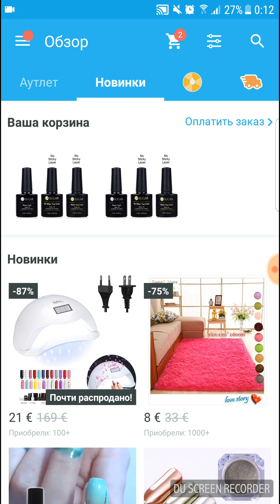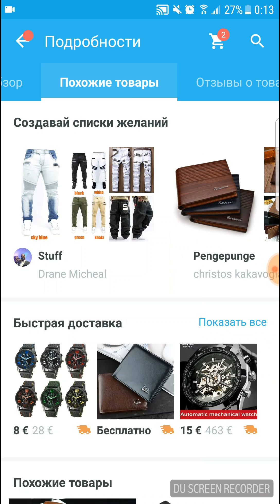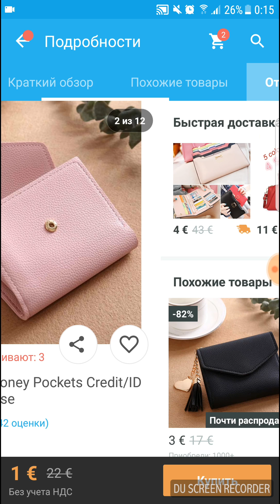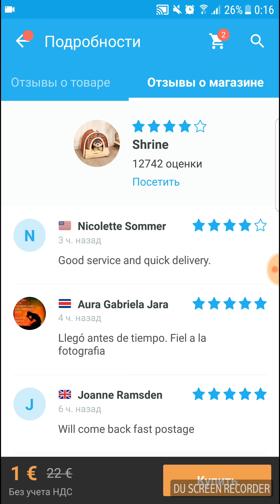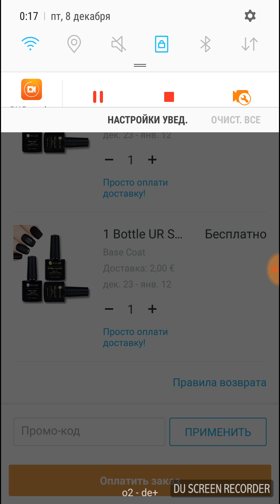Приложение Wish для покупки товаров из Китая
Приложение Wish для покупки товаров из Китая: обзор